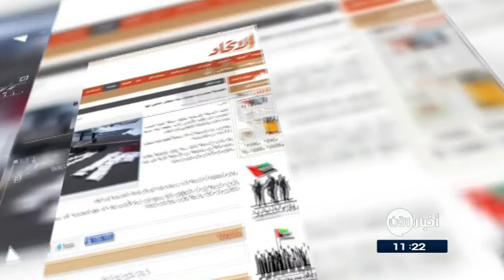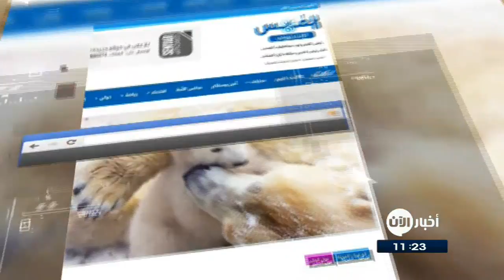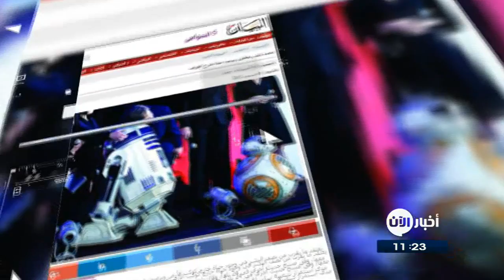داستن هوفمان متهم بالتحرش الجنسي للمرة الثانية وعناوين اخرى في جولى الصحافة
البداية من صحيفة
النهار اللبنانية ونقرأ فيها
داستن هوفمان متهم بالتحرش الجنسي للمرة الثانية

في التفاصيل..
ذكرت شبكة "بي بي سي" البريطانية أن الممثلة كاترين روسَتير  Kathryn Rossetter اتهمت الممثل داستن هوفمان بتعريضها "لتجربةِ إساءةِ معاملةٍ لا أخلاقية ومروعة" خلالَ عملها معهُ في عملٍ مسرحي في برودواي عام 1984. ويأتي اتهام روستير بعد شهرٍ من اتهامِ المؤلفة آنا غراهام هنتر لهوفمان بارتكابِ تصرفٍ فيهِ إساءةُ سلوكٍ جنسية إليها.
إلى صحيفة القبس الكويتية " التي عنونت
حديقة برلين قلقة على دبٍ صغير

تترقبُ حديقة حيوان تيربارك في برلين بقلقٍ رؤيةَ ما إذا كانَ دبٌ قطبي وليد سيبقى على قيدِ الحياة في الأيامِ القلائل الأولى، حيثُ يكونُ احتمالُ نفوقهِ مرتفعا للغاية.
وقالت الحديقة إن شقيقَ الدبِ الصغير نفق وأكلتهُ أمهُ خلالَ الليل!. وهذا الدب القطبي من نسل تونغا و ولودغا اللذين نفق أول صغير لهما عن عمر أربعة أشهر في مارس الماضي.

ختام جولتنا القصيرة من صحيفة البيان الاماراتية
واخترنا لكم .. "نصف البشر يعتقدونَ بوجودِ حياةٍ خارجَ الكوكب"

يعتقد ما يقربُ من نصفِ البشر في وجودِ حياةٍ خارجَ كوكبِ الأرض ويرغبونَ في التواصل معها وفقَ مسحٍ حديث أجري في 24 بلداً.

وقال الباحثون إن الهدفَ من المسحِ الأخير توضيحُ سببِ استمرارِ شعبيةِ سلسلةِ أفلام «ستار وورز» بعدَ 40 عاماً من عرضِ أولِ فيلمٍ فيها.

ومن صحيفة الاتحاد الاماراتية نطالع

عصابة مخدرات تحاولُ بناءَ مطارٍ خاصٍ بها

فككت الشرطة الإسبانية شبكة كبيرة لتهريبِ المخدرات في الأندلس كانت تخططُ لبناءِ مدرجِ طيرانٍ لإدخالِ الكوكايين إلى البلاد.
وأشارت الشرطة إلى أن الموقوفين كانوا يسعونَ إلى شراءِ الأراضي لبناءِ نادٍ جوي للمخدرات كان سيسمحُ لهم بإدخالِ الكوكايين إلى البلاد بواسطةِ طائراتٍ تحطُ على المياه.